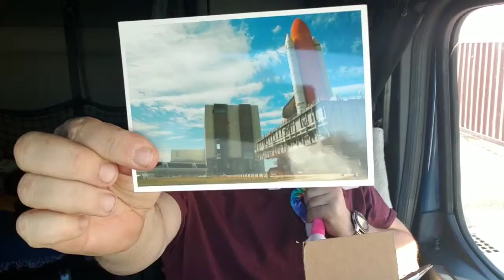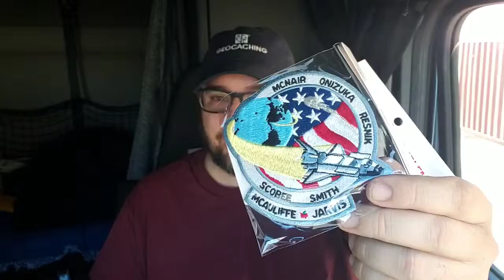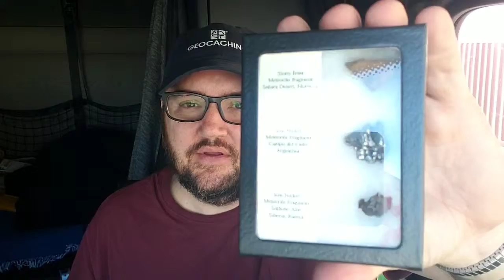Redditgifts Outer Space 2019 (Part 2)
Receiving gifts is fun. but giving gifts can be more fun when you join RedditGifts
this is part Two of Two redditgifts videos.  this is the gift that i received from someone else.